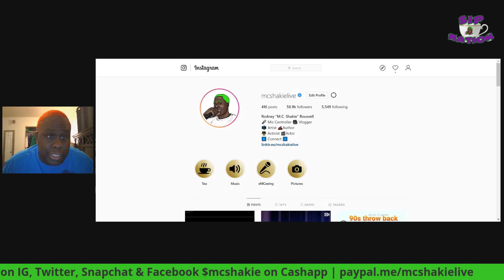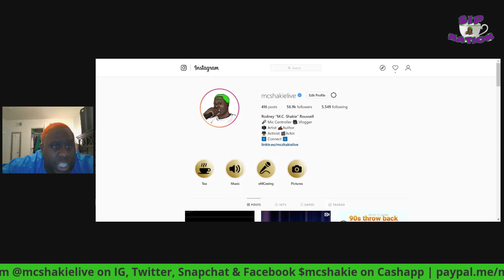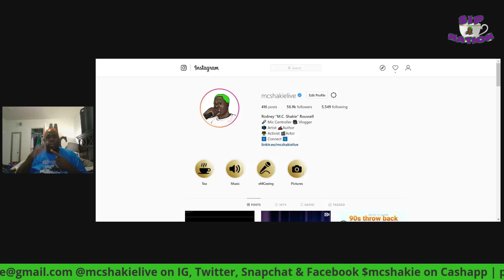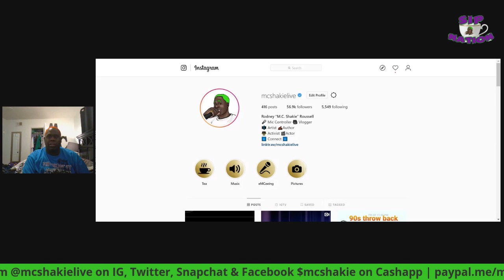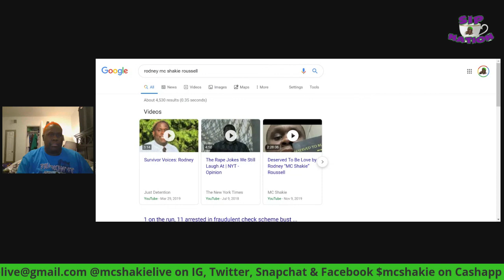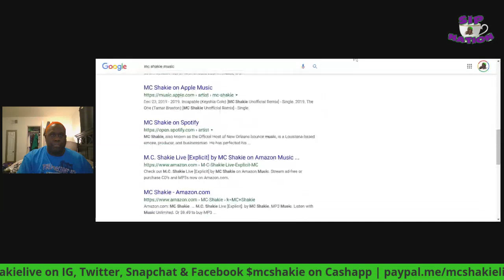How I Got Verified on Instagam